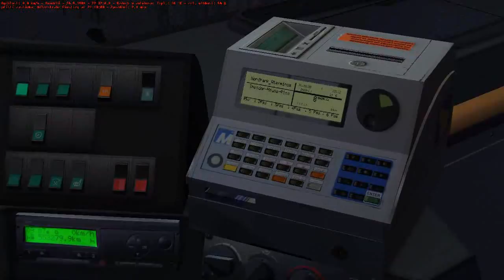Karosa C954E Rhodenau line 64 Rhodenau, ZOB - Glehn, Adlerstraße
Game name OMSI - Omnibus simulator